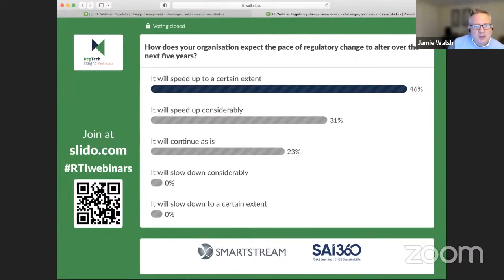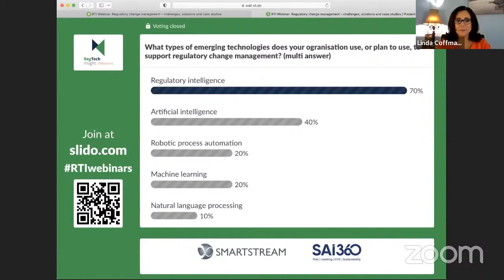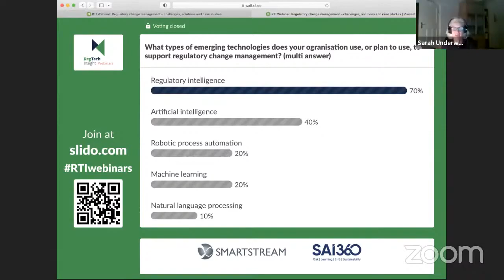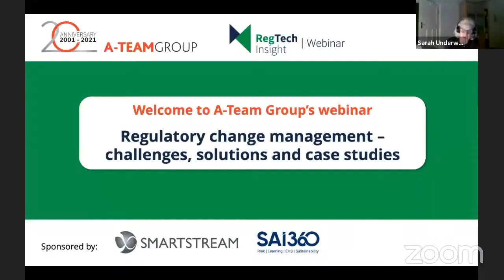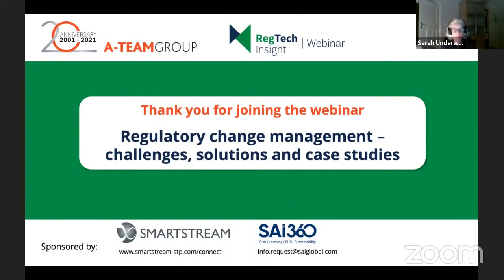Regulatory change management – challenges, solutions and case studies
Regulatory change has become part of the fabric of capital markets. It has also become increasingly complex as more regulations are introduced, significant amendments are made frequently, and small changes are made on a rolling basis – the whole made more difficult by jurisdictional interpretation and the UK’s amended regulatory regime post Brexit.

If keeping up with regulatory change is a challenge, efficient and effective implementation can be more taxing bearing in mind that not only must regulatory changes be made, but also changes to associated controls, risk management, and policies.

The stakes are high as regulators increase scrutiny of compliance and issuance of penalties for non-compliance. In response, firms are turning to regulatory intelligence, automation, third-party data services, machine learning and artificial intelligence to create compliant yet flexible regulatory change management solutions.

Watch the webinar to find out about:
- The expected pace of regulatory change going forward
- How to keep on top of regulatory change on a global basis
- Best practice approaches to holistic change management
- Helpful technologies, tools, data services and solutions
- Examples of successful deployments that go beyond compliance

Speakers:
- Rabya Anwar, Partner, Keystone Law
- Colin Ware, Regulatory Product Manager, BNY Mellon
- Jamie Walsh, Senior Director Product Marketing, SAI360
- Linda Coffman, EVP, Reference Data Utility, SmartStream
- Moderator: Sarah Underwood, Editor, A-Team Group